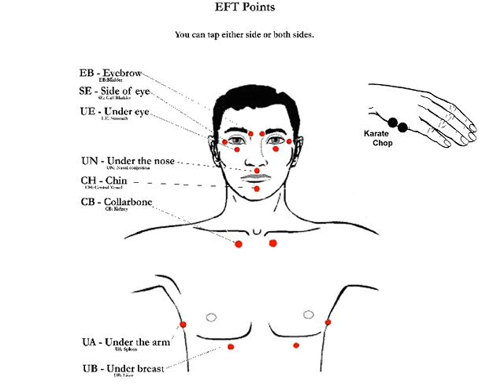EFT Tapping Clip -- What If I Accept Myself?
EFT tapping session is a variation of some of the other sessions but this one has some questions to get you thinking about "What If I Accept Myself."